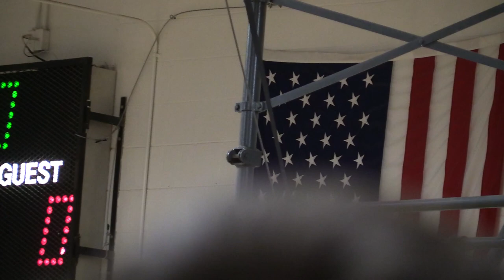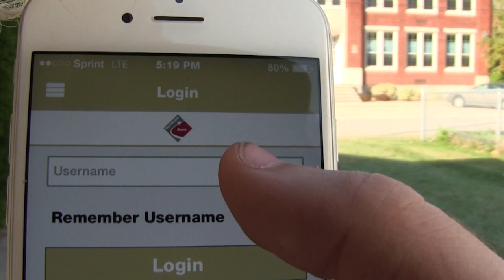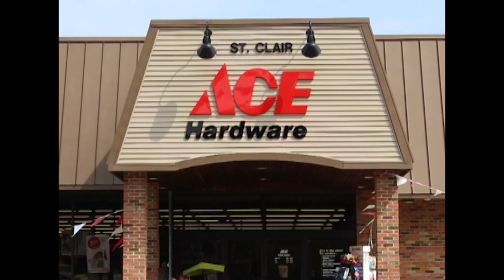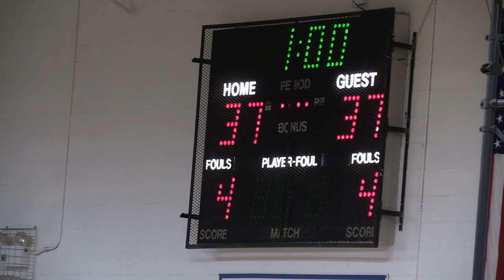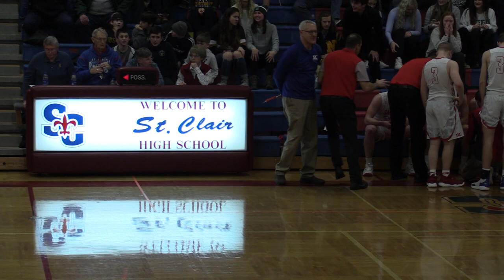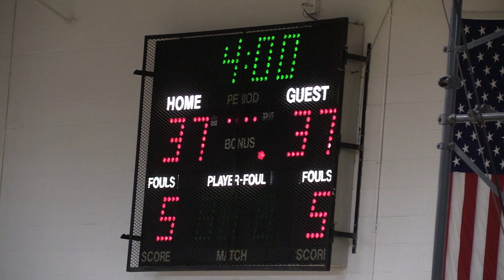Port Huron Northern vs. St. Clair, Thurs. Feb. 6, 2020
Varsity Boys Basketball from SCHS Gym on Thursday, FEb. 6, 2020...Port Huron Northern vs. St. Clair High School runs 1:30